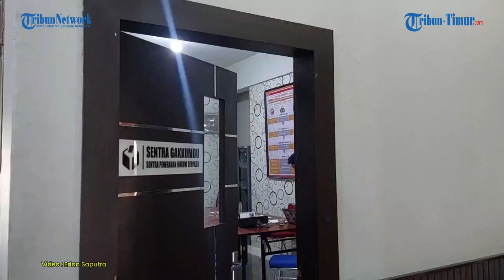Bawaslu Dalami Kasus Foto Viral ASN Dukungan Paslon Pilgub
TRIBUN-TIMUR.COM - Bawaslu terus melakukan penyelidikan terkait foto viral yang menyeret tiga ASN Pemprov Sulsel diduga mengampanyekan salah satu paslon Pilgub Sulsel 2024.

Kali ini, pemilik dan penyebar foto viral berinisial AI diperiksa oleh penyidik Penegakan Hukum Terpadu (Gakkumdu) di Kantor Bawaslu Sulsel, Jl AP Pettarani, Makassar, Kamis (3/10/2024).

Penyidik Gakkumdu, Rahmat Hidayat, menyampaikan bahwa mereka telah memeriksa saksi yang sebelumnya diajukan oleh terlapor.

Pemeriksaan terhadap AI dilakukan mulai pukul 10.00 hingga 12.30 Wita, melibatkan  penyidik Gakkumdu, Polisi, dan Jaksa.

"Dari hasil keterangan yang kita dapatkan, besok paling lambat kita akan putuskan dan kita dorong ke pimpinan untuk dilakukan rapat pleno pembahasan," ujar Rahmat di Kantor Bawaslu Sulsel.

Ia menjelaskan bahwa pihaknya akan mendiskusikan hasil pemeriksaan ini dengan pimpinan Bawaslu Sulsel untuk menentukan langkah selanjutnya.

Peran AI sebagai tim sukses dari pasangan calon Andi Sudirman-Fatmawati Rusdi.

Ketika ditanya mengenai status AI, Rahmat menegaskan bahwa mereka masih menunggu SK untuk kepastian apakah namanya masuk dalam struktur tim pemenangan Andi Sudirman-Fatmawati Rusdi.

"Ini yang sementara kita tunggu dari SK-nya untuk dia serahkan paling lambat sore nanti," katanya.

Rahmat menambahkan bahwa meskipun AI tidak menyebarkan foto tersebut secara luas, dia mengirimnya kepada rekannya hingga tersebar luas.

"Untuk menyebar tidak, tetapi untuk menyebar kepada rekannya, iya," ujarnya.

Mengenai hubungan antara AI dan terlapor, Rahmat menjelaskan bahwa mereka sama-sama pernah berada di institusi yang sama selama proses pendidikan.

"Mereka tidak saling kenal, tetapi sama-sama pernah satu tempat pendidikan," lanjutnya.

Ia menegaskan bahwa pemilik foto tersebut bukan lagi ASN, melainkan pegawai swasta yang diberhentikan sebagai ASN pada tahun 2021.

Bawaslu berkomitmen untuk mengusut tuntas kasus ini agar semua pihak mendapatkan kejelasan.

Reporter : Erlan Saputra
Editor Video : Sanovra J. R

(TRIBUN-TIMUR.COM)